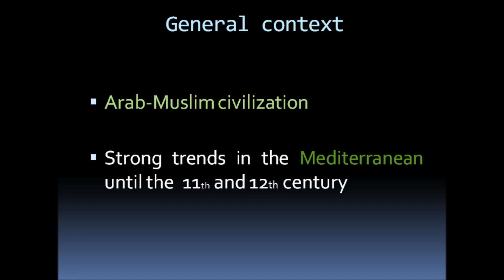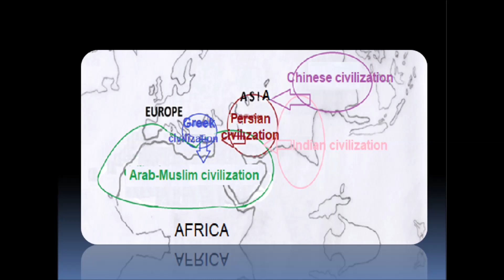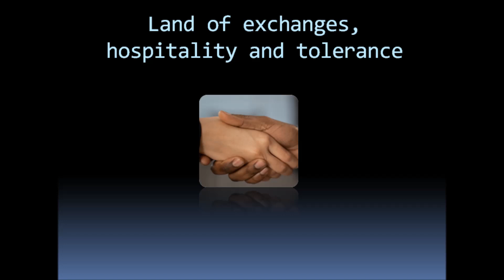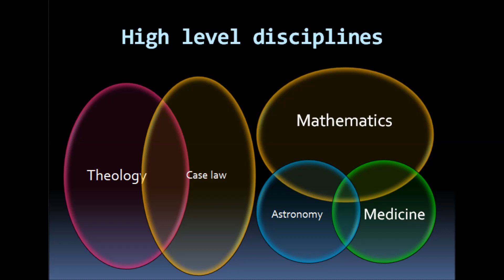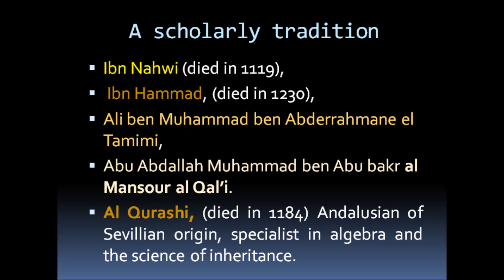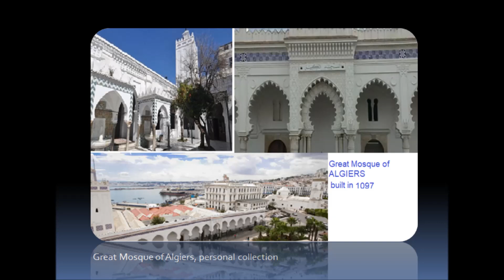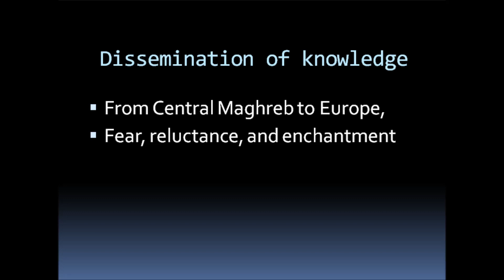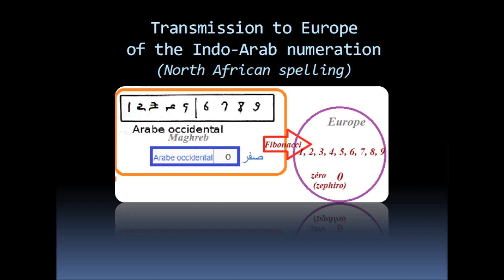(English) Fibonacci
Do you know that the renowned European mathematician, Leonardo of Pisa, or Leonardo Pisano, better known, under the nickname: "Fibonacci", (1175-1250) stayed and studied in the Central Maghreb, more particularly in Béjaïa, city of the current Algeria?
This video explains the historical context in the Mediterranean at the time of Fibonacci and indicates how mathematical knowledge passed from the Central Maghreb to Europe.

Fibonacci, Leonardo Pisano, Leonardo of Pisa, Fibonacci son of Bonaccio, mathematics in the Mediterranean, mathematics in the central Maghreb, History of mathematics, Kingdom of Hammadite, # Hafsid Sultanat, Sultanat of Béjaïa, History of Béjaïa, History of Algeria, History of the central Maghreb, Béjaïa, center of learning, Béjaïa, city of light, Fibonacci's stay in Algeria, Fibonacci in Béjaïa, High-level instruction in Béjaïa, # Béjaïa, city of scholars, Fibonacci and the Qissaria or free quarter of Béjaïa, origins of the term "Bougie", Golden number, Algerian legend, Fibonacci suite, Transmission of knowledge from the Maghreb to Europe, scholarly community of Béjaïa, History of Indo-Arabic numerals: the contribution of the Maghreb to Europe, Fibonacci and the mysteries of the Golden Number, # links between the Republic of Pisa and the Sultanate of Béjaïa, Fibonacci in north Africa, Mathematics in Central Maghreb, # Mathematics in Algeria (History), Transmission to Europe of Indo-Arab numeration, Indo-Arab numeration with North African spelling,